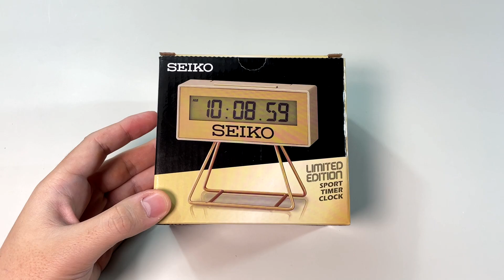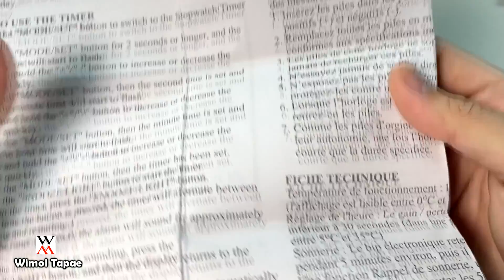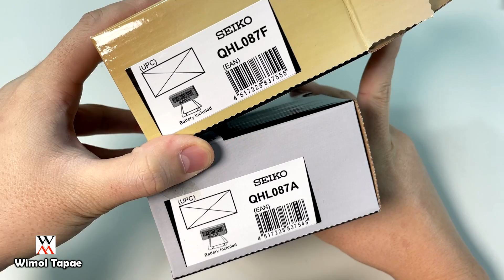ยังไงก็ต้องมี ! Seiko Clocks Thailand Edition - Wimol Tapae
**ผ่อนชำระ 0% 10 เดือน กับ Shopee**

(ช่วงเวลาโทร จันทร์ - เสาร์ ตั้งแต่ 9:00 - 16:00)